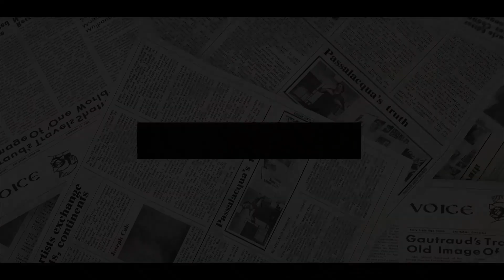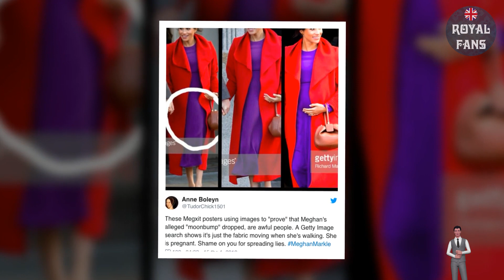SLAP! Meghan Goes MAD After New CHARLOTTE Photo Rubs Salt In Meg's Wound Amid FAKE Pregnancy Rumor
KATE, Duchess of Cambridge and Prince William have shared their adorable Christmas card, featuring their three children, George, Charlotte and Louis, and fans are speculating on whether Prince Harry and Meghan Markle will do the same.
New Princess Charlotte picture has sent Royal fans in frenzy.
ROYAL fans have highlighted Princess Charlotte's resemblance to the Queen in a new photo released by the Cambridges.